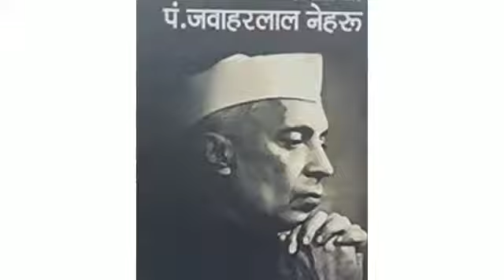# baldivas 2020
Khan IQRA